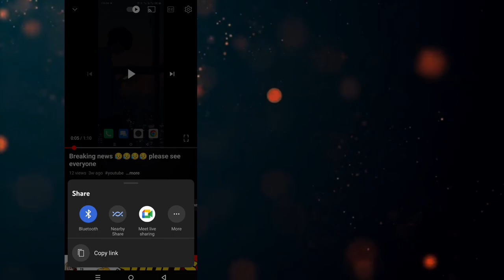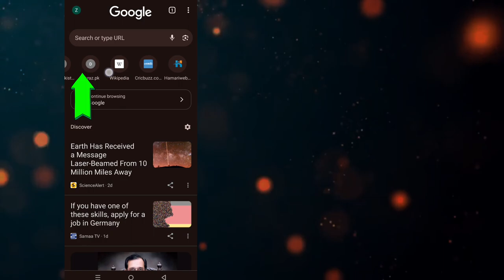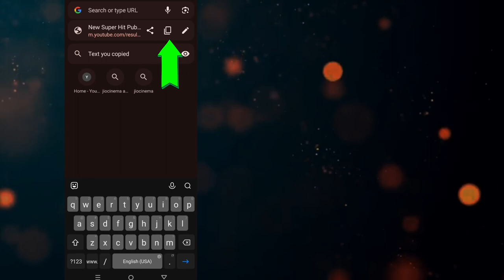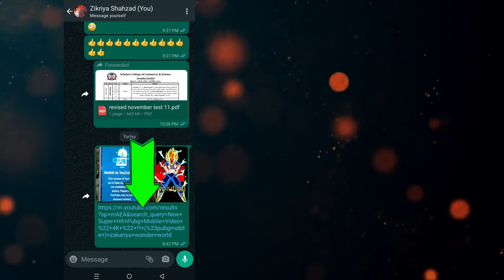How to get more views on youtube 2024 😇 right way to share youtube video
how to get more views on youtube 2024 😇 right way to share youtube video how to make searchable link of youtube video views aana band ho jaye to kya karen